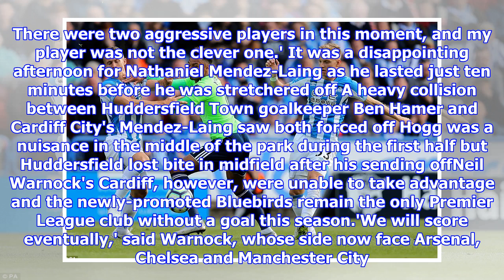Huddersfield 0-0 Cardiff: Hogg sees red for headbutt on Arter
Published: 11:57 EDT, 25 August 2018 | Updated: 14:42 EDT, 25 August 2018 There was an argument for relegating this joyless stalemate from last slot on Match of the Day to whichever obscure channel it is that the EFL highlights are now housed. For on the evidence of this tedious contest - brightened only by the colour of the red card shown to Huddersfield's Jonathan Hogg - it is the Championship where this pair will be playing next season. No goalless draw is particularly good - both teams having failed in the fundamental aim of the game - but this was undeniably dreadful. Controversy lit up a quiet match between Huddersfield and Cardiff as midfielder Jonathan Hogg was shown a red card The Terriers midfielder was adjudged to have deliberately headbutted Cardiff City's Harry Arter early in the second half Referee Michael Oliver booked Arter but had no doubts when he showed Hogg a straight red card for violent conduct Both managers knew it would be a closely fought game as the two relega...